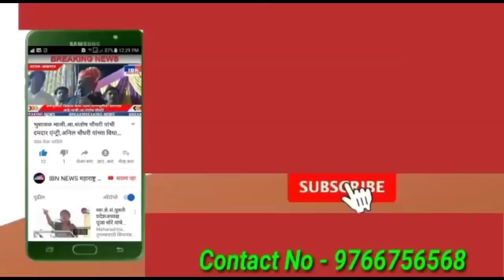🚨भुसावळ-ही तर २००-५००ची गर्दी,वंचित युवक जिल्हाध्यक्ष बाळा पवार,वंचित बहुजन भव्य प्रचार रॅली..